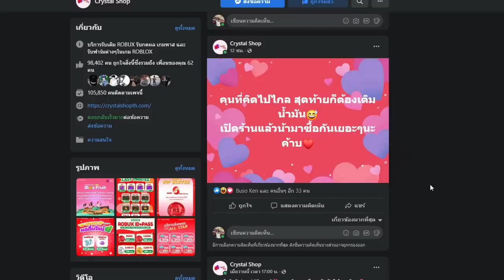🔥 Blox Fruits 🔥 สอน PVP ให้เก่งขึ้นเเบบ 500% ลูก GM ชัดๆ ดูจบเล่นเก่งเเน่นอน